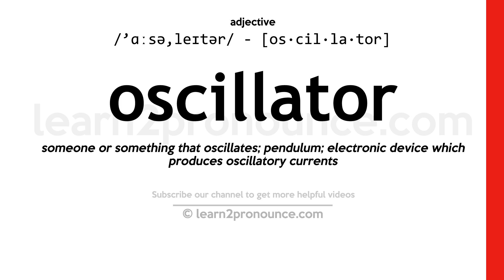Pronunciation of Oscillator | Definition of Oscillator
Oscillator pronunciation | How to pronounce Oscillator in English?
/`ɑːsə,leɪtər/
Meaning of Oscillator | What is Oscillator?
(noun) generator that produces sonic oscillations or alternating current
What is Oscillator | Oscillator meaning and definition?